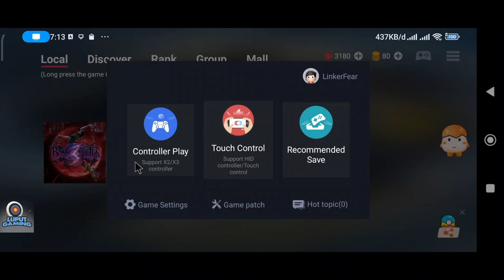BAYONETTA 2 ON ANDROID | EGGNS 4.1.3 | 60 FPS SO SMOOTH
Game : Bayonetta 2
EGGNS 4.1.3
Driver : 676.3

Device : Poco F4 GT
Chipset : Snapdragon 8 Gen 1
Ram : 12 GB
Gamepad : Gamesir X2 Type C 2021